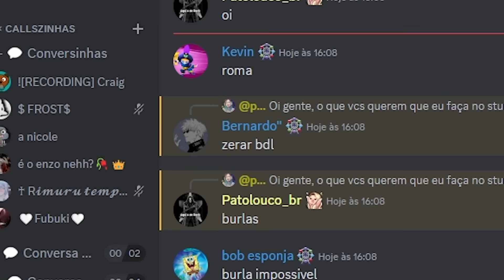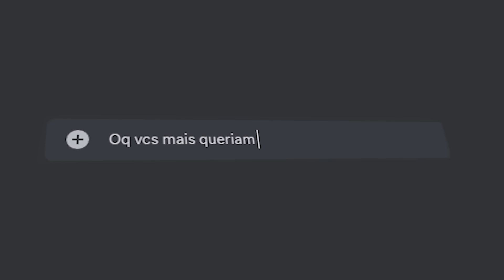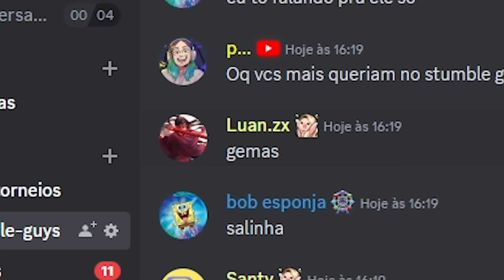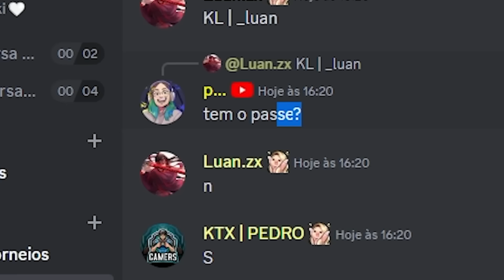COMPREI TODO NOVO PASSE do BOB ESPONJA com NOVO EMOTE e NOVAS CAIXAS de SKINS no STUMBLE GUYS...